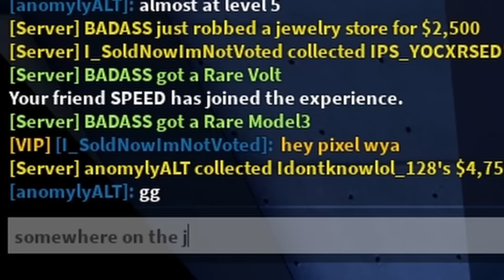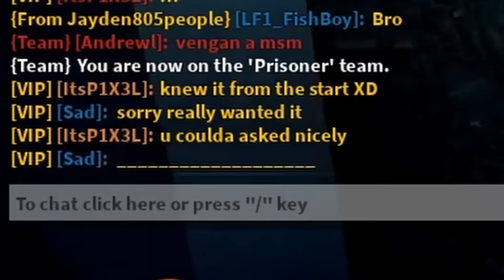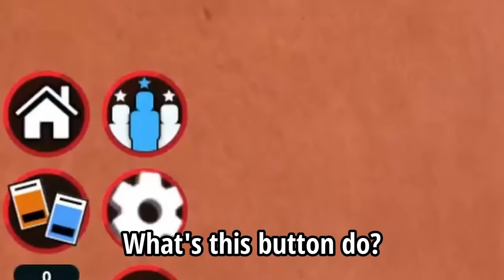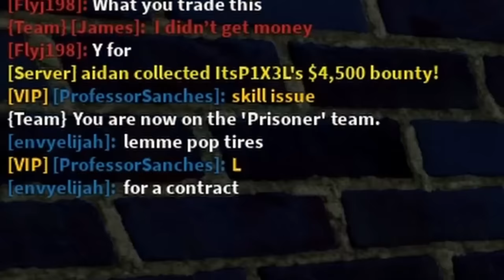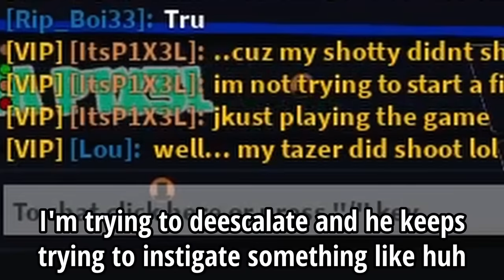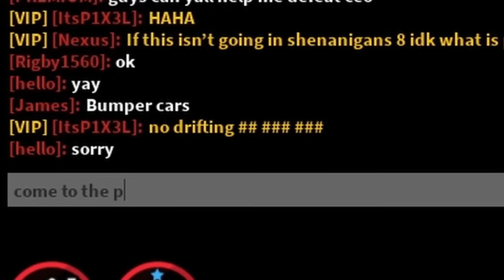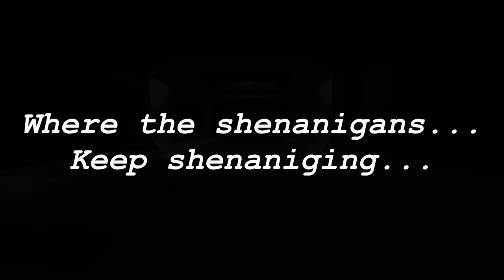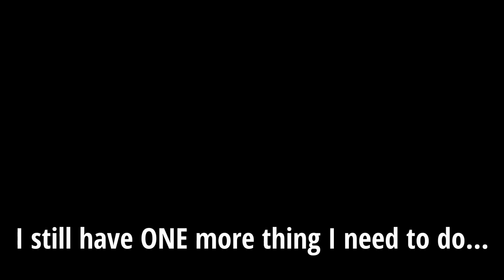JAILBREAK SHENANIGANS SEASON 1 ⭐ (FULL MOVIE)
Ups and downs, twists and turns, action and adventure... it all happens in Roblox Jailbreak Shenanigans. This is a video of Episodes 1-10, or "Season 1" of the series. Enjoy!

00:00:00 Episode 1
00:07:53 Episode 2
00:15:27 Episode 3
00:22:53 Episode 4
00:30:26 Episode 5
00:38:40 Episode 6
00:45:51 Episode 7
00:54:39 Episode 8
01:02:58 Episode 9
01:12:50 Episode 10